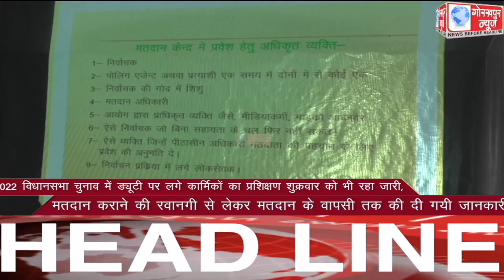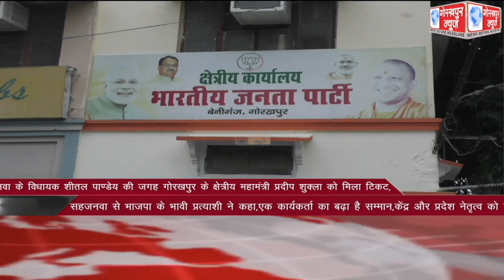GORAKHPUR NEWS Headlines 28-01-2022